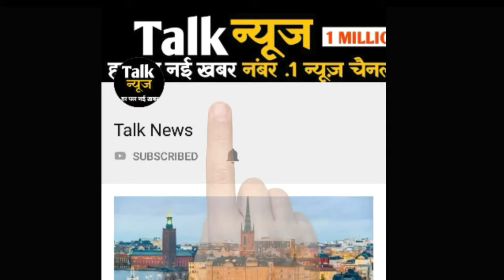भोपाल सहित प्रदेश के अन्‍य शहरों में अगले 48 घंटों में भारी बारिश की संभावना